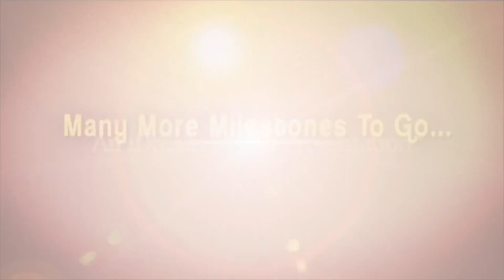South Africa's Strengths And Weaknesses In The World Cup! | South Africa Cricket Team | iDream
MY Dr. Pain Relief Products - Highly effective ayurvedic products for Headache, Body Pains & Joint Pains without any side effects. Click the below link to make your purchase